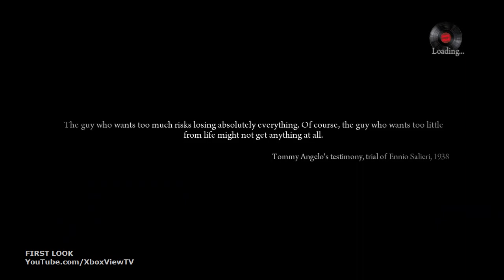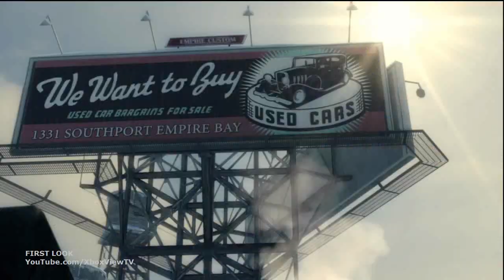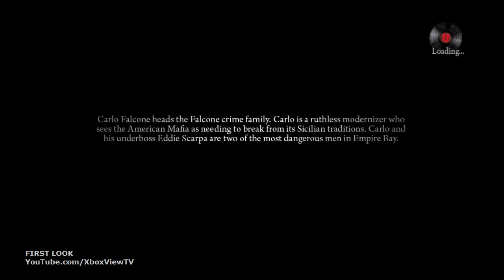Mafia 2 - First 33 Minutes Story Gameplay (Uncut) | HD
Watch the first 33 minutes of Mafia 2 story gameplay footage. *SPOILER ALERT*

PRE-ORDER: Mafia 2

Developer: 2K Czech
Release Date: August 24, 2010 (US) -  August 27, 2010 (International)
Genre: Action, Adventure, Shooter
Platform: Xbox 360, PS3, PC
Publisher: 2K Games